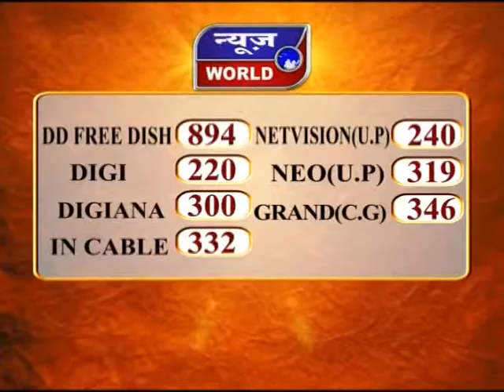News World - मप्र - भोपाल - हॉर्स ट्रेडिंग पर मंत्री जीतू पटवारी का बड़ा बयान !